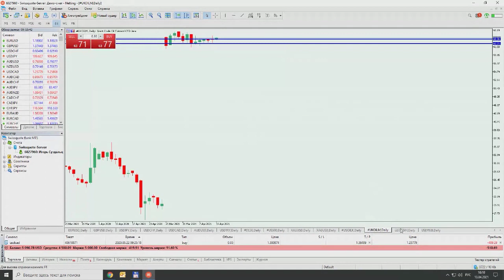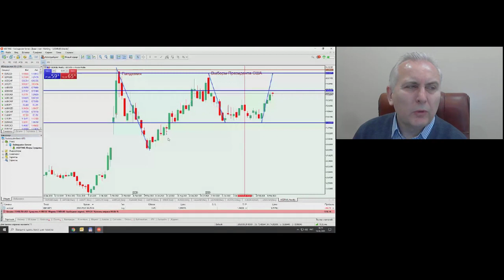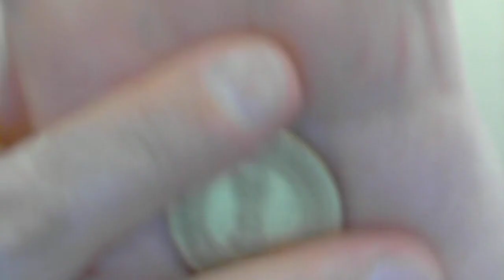Игорь Суздальцев. Инвестиционные идеи 13 апреля 2021 г.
Передача "Игорь Суздальцев. Инвестиционные идеи" на интерстриме YouTrade.TV 13 апреля 2021 г.